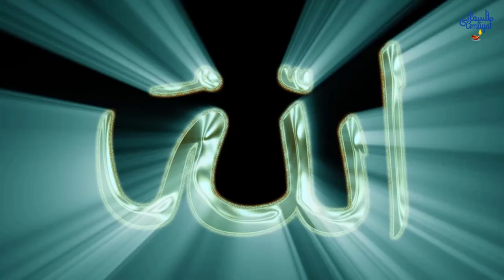pari ki hazri ka amal | pari ki hazri ka asan wazifa | Tilismati Amliyat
Mohabbat Ke Liye Amal |  Minton ma asar dikhane wala | urgent Amal Tilismati Amliyat
Amal ki ijazat ke liye Video ko (Like) Share & Comment Karen

tilismati,amliyat,tilismatiamliyat,channel,vashikaran,mantra,amal,love,wazifa,white,magic,black,Sifli,noorani,noori,song,drama,music,mantar,wazefa,Muhabbat ka Wazifa,mohabbat ka wazifa ek din ka,wazifa for love,wazifa for love marriage,muhabbat ki shadi ka wazifa,taqatwar wazifa muhabbat hasil karne ka,mehboob ko apna banane ka wazifa,mehboob ko manane ka wazifa,Qurani wazifa,mohabbat ka wazifa,Wazifa for love,Mehboob ko manane ka wazifa,kisi ko kabu karne ka amal